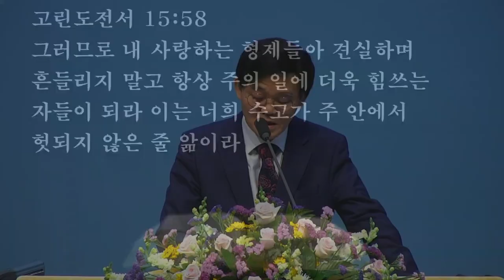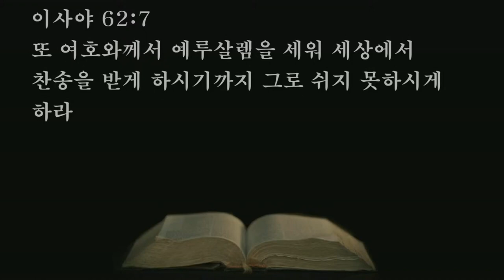"예정론에만 매여 있으면 큰 일 나겠더라구요" (20221205/박영우 담임목사)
1) 농협 영문명 : NONGHYUP
     2) 지점 영문명 : KUMHO WOONCHUN
     3) 지점 영문명 주소 : 131, Woonchun ro, Seo-gu, Gwangju, South of Korea
     4) 농협 SWIFT CODE : NACFKRSE
     5) 수취인 계좌번호 : 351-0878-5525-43
     6) 수취인 영문성명 : Gwangju antioch gyohoe

     1부: 오전 7시 20분
     2부: 오전 9시 00분
     3부: 오전 11시 10분
     4부(청년부): 오후 1시 25분
     5부(저녁): 오후 6시 50분

1. 민족 복음화와 복음통일되게 하소서
2. 예배가운데 성령의 임재와 불이 임하여 모든 성도들이 십자가 군병되게 하소서
3. 제2의 종교개혁이 이뤄지게 하소서
4. 전세계에 100만교회를 세우게 하소서